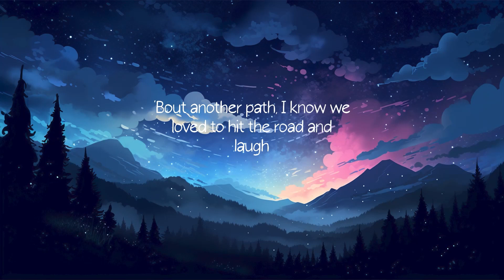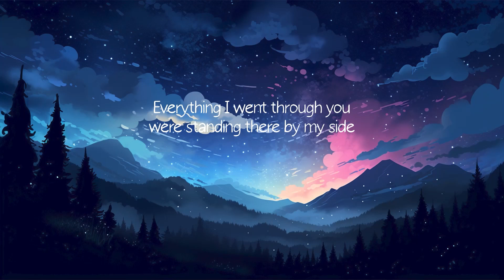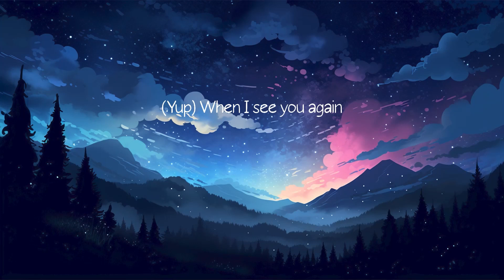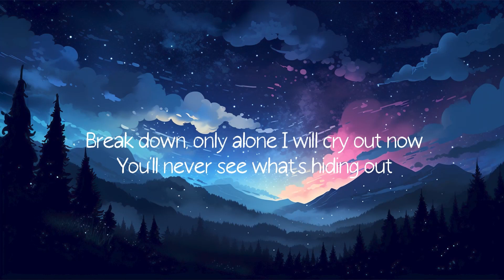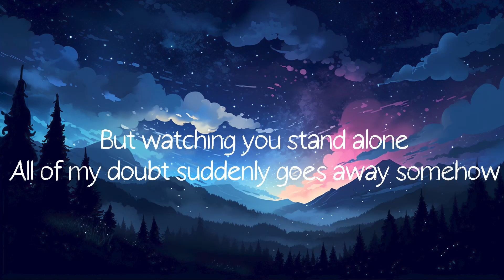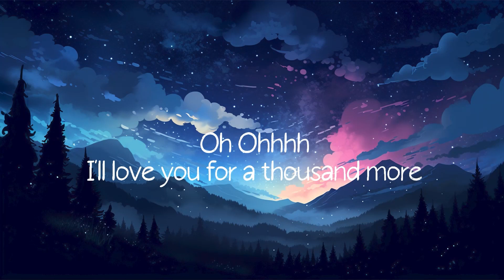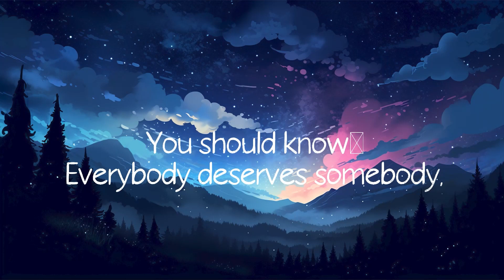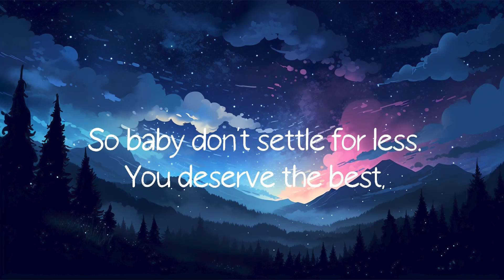Wiz Khalifa - See You Again (Lyrics)Ft Charlie Puth | SIA, Christina Perri, Ellie Goulding,… (Mix)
Lyrics

(feat. Charlie Puth)
(from "Furious 7" soundtrack)

[Wiz Khalifa:]
Uh

[Charlie Puth:]
Aah oh, aah oh
Wooooh-oh-oh-oh-oh-oh
Yeah

Yeah (Yeah)
Wooooh-oh-oh-oh-oh-oh (Yo)